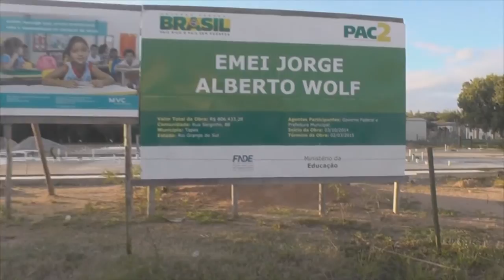BRIGADA MILITAR FLAGRA ROUBO DE BRITA EM OBRA DE CRECHE